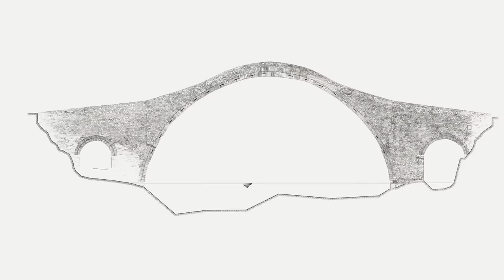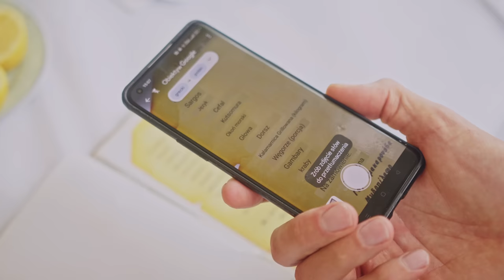(S2 E6/7) NIEZWYKŁE BAŁKANY PROKOPA "This is Sparta!"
Starożytna Sparta i jej mieszkańcy rozpalają wyobraźnię legendami na temat ich waleczności, odwagi oraz surowych reguł, których przestrzegali. A co przetrwało z tego znakomitego miasta do dziś? Czy wszystkie legendy, które opowiada się o Spartanach są prawdą? W tym odcinku spróbujemy odpowiedzieć na te pytania, a oprócz tego wybierzemy się w rejs po niesamowitych, podziemnych jaskiniach, w których mógłby spokojnie zamieszkać Gollum z "Władcy Pierścieni".
Ancient Sparta and its inhabitants ignite the imagination with legends about their prowess, courage and the strict rules they followed. And what has survived from this great city to this day? Are all the legends that are told about the Spartans true? In this episode, we will try to answer these questions, and in addition, we will go on a cruise through amazing underground caves where Gollum from "The Lord of the Rings" could easily live.